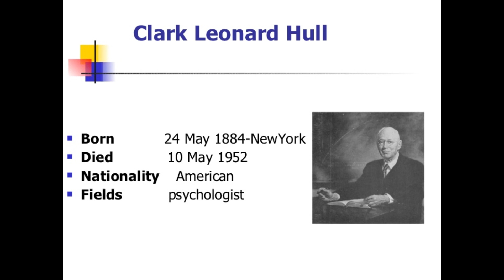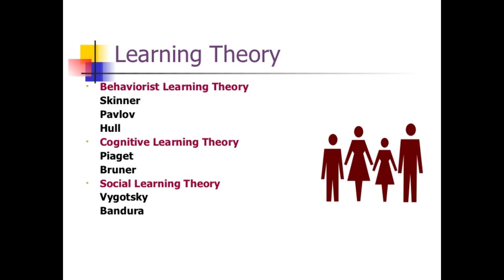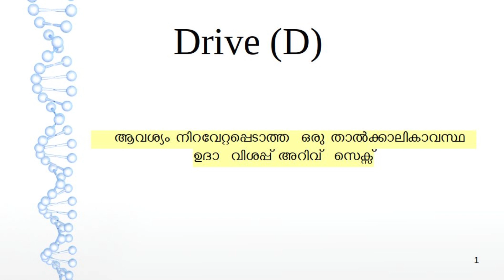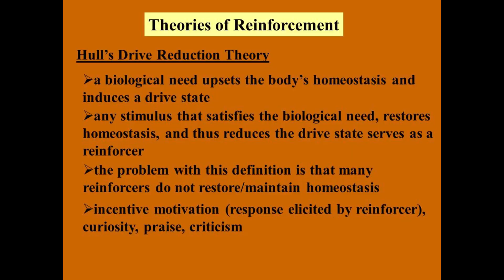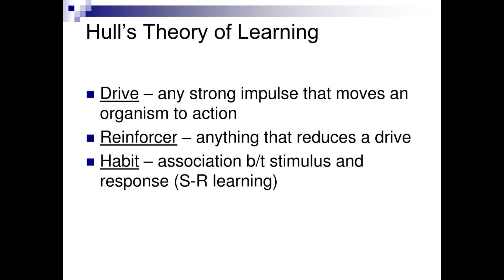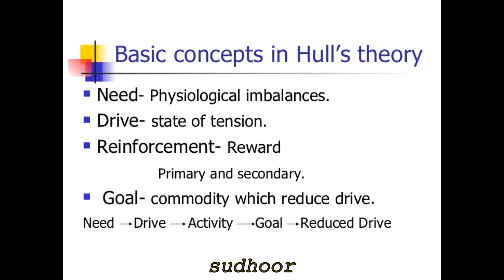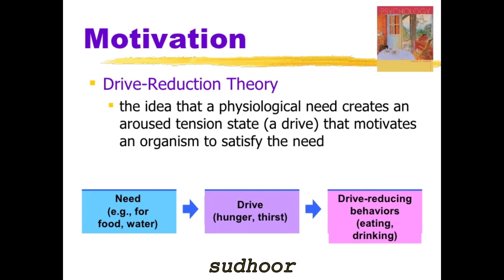Theory of Re Inforcement (Hull) പ്രബലനസിദ്ധാന്തം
ഹള്ളിൻ്റെ പ്രബലന സിദ്ധാന്തം